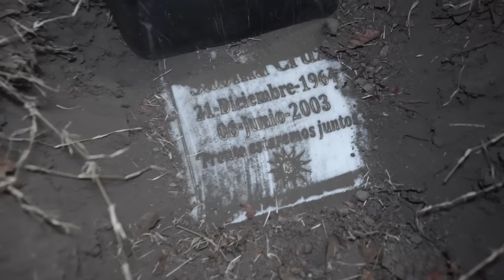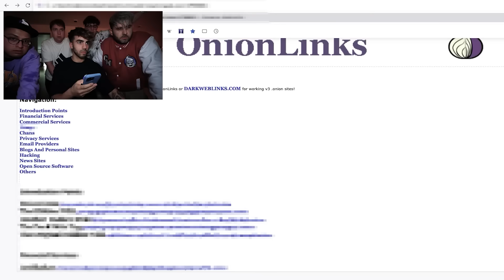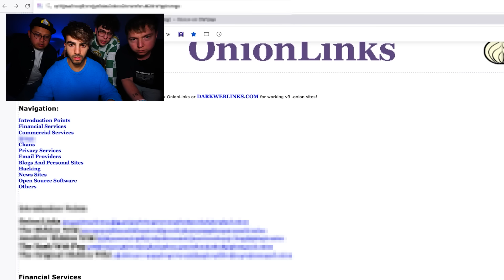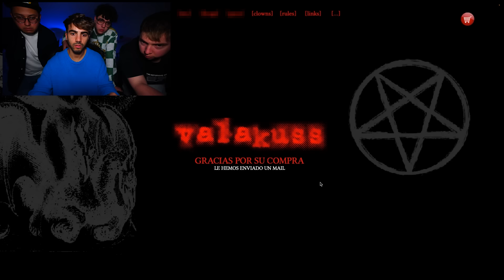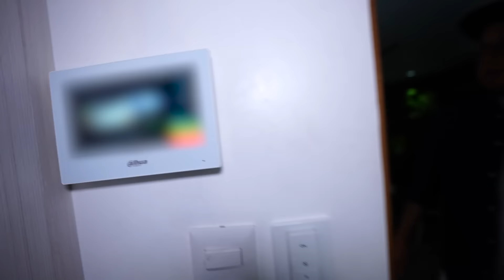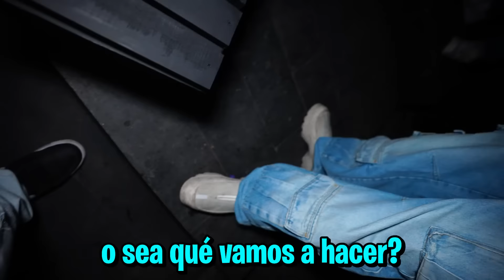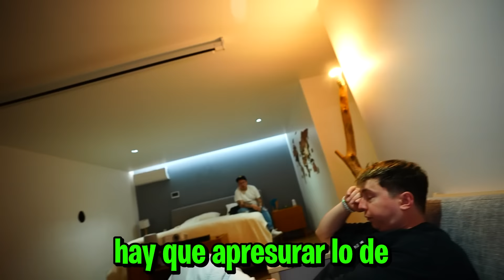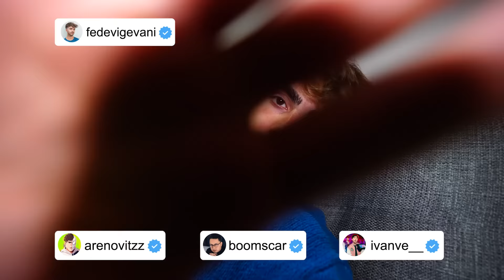COMPRE A MINI MINI EN LA DEEP WEB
compramos a mini mini y esto pasó...

Fede